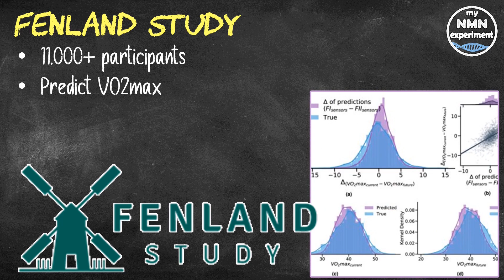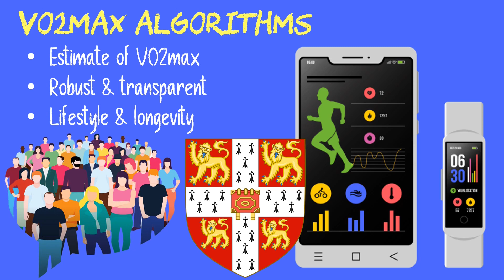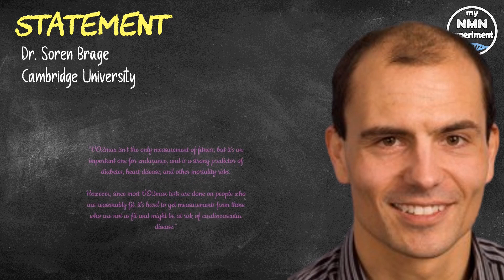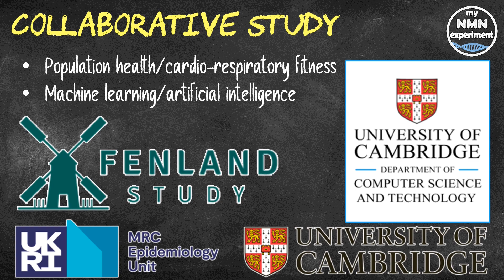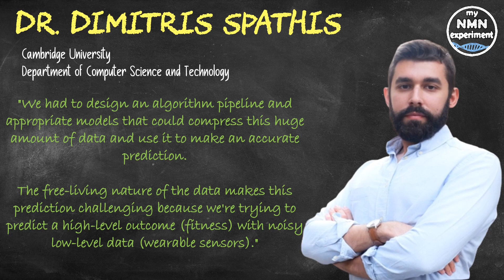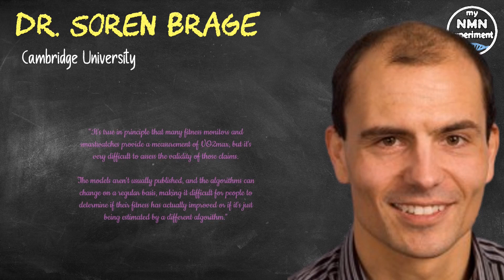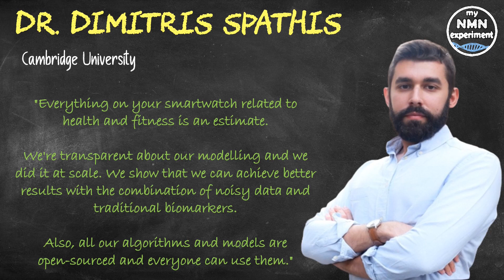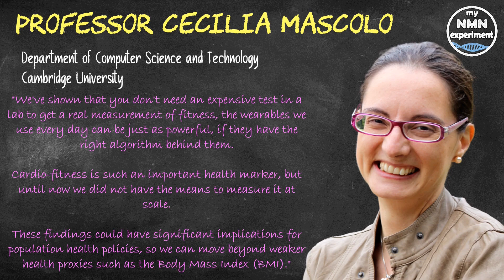New Research: Use your Wearable to Increase Longevity WITHOUT Exercising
A new study out of the University of Cambridge reveals how their researchers have designed a new way to accurately and constantly measure your VO2 Max, without needing to visit a fitness Lab.

• 2,400mg of Fisetin, on the 1st, 2nd & 3rd of each month
• 2,400mg of Quercetin, on the 1st, 2nd & 3rd of each month
• 800mg SIRT6 Activator
• 600mg DIM

Normally, tests to accurately measure VO2 Max, a key measurement of overall fitness and an important predictor of heart disease and mortality risk, require expensive laboratory equipment and are mostly limited to elite athletes. This new method uses machine learning to predict VO2 Max, the capacity of the body to carry out aerobic work, during everyday activity, without the need for contextual information such as GPS measurements.  In what is by far the largest study of its kind, the researchers gathered activity data from more than 11,000 participants in the Fenland Study using wearable sensors, with a subset of participants tested again seven years later. The researchers used the data to develop a model to predict VO2max, which was then validated against a third group who carried out a standard lab-based exercise test. The new model showed a high degree of accuracy compared to lab-based tests, and outperformed other approaches. Some smartwatches and fitness monitors currently on the market claim to provide an estimate of VO2max, but since the algorithms powering these predictions aren't published, and are subject to change at any time, it's unclear whether the predictions are accurate, or whether an exercise regime is having any effect on an individual's VO2max over time. The Cambridge-developed model is more robust, transparent and provides accurate predictions based on heartrate and accelerometer data only. Since the model can also detect fitness changes over time, it may also be useful in estimating fitness levels for entire populations and identifying the effects of lifestyle trends on longevity. The measurement of VO2max is considered the 'gold standard' of fitness tests.  Professional athletes, for example, test their VO2max by measuring their oxygen consumption while they exercise to the point of exhaustion. There are other ways of measuring fitness in the laboratory, but these require specialized equipment.  Additionally, strenuous exercise can be a considerable risk to some individuals.
Dr. Soren Brage, of Cambridge University's MRC Epidemiology Unit, and co-author of the study said "VO2max isn't the only measurement of fitness, but it's an important one for endurance, and is a strong predictor of diabetes, heart disease, and other mortality risks. However, since most VO2max tests are done on people who are reasonably fit, it's hard to get measurements from those who are not as fit and might be at risk of cardiovascular disease."